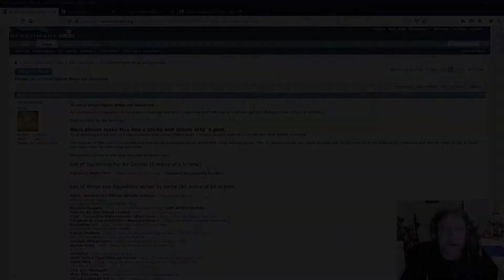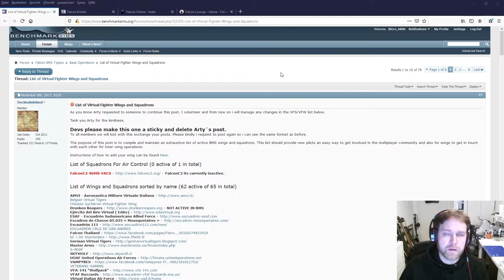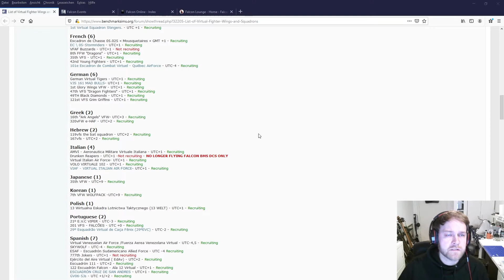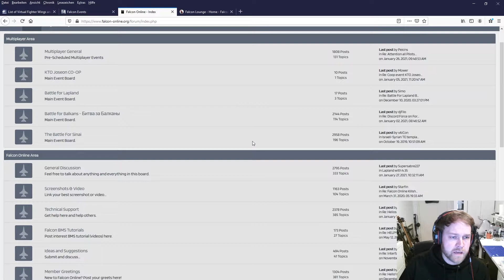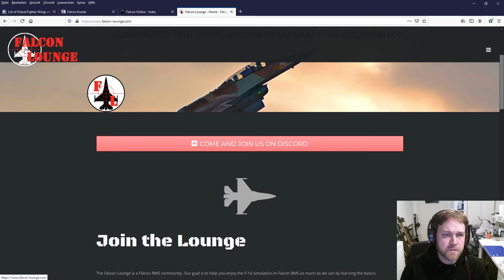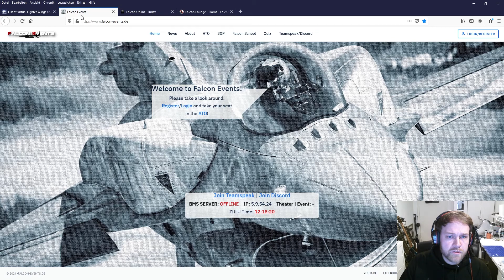FALCON BMS 4.35 - WHERE to fly ONLINE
In this video you get an idea where to fly online and meet new people.

Have fun flying!